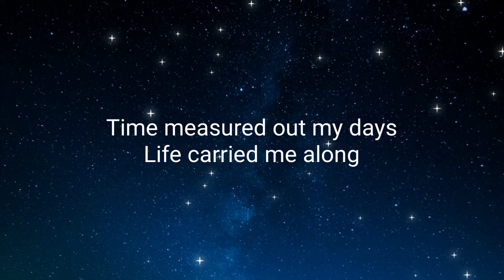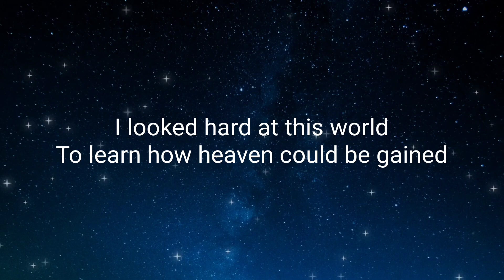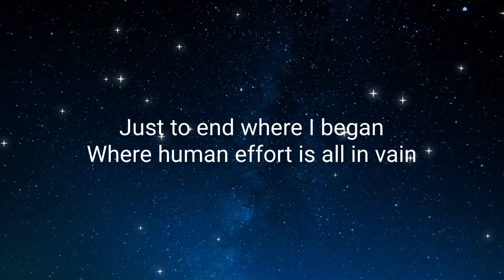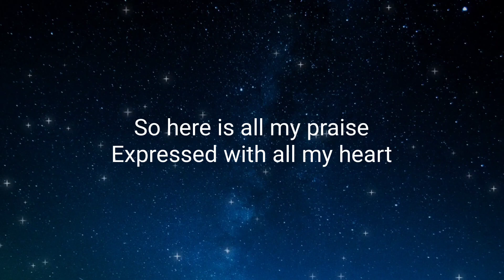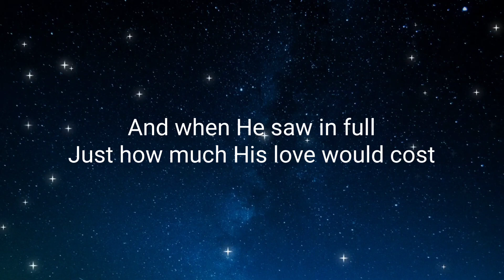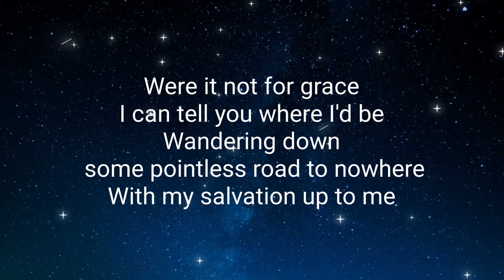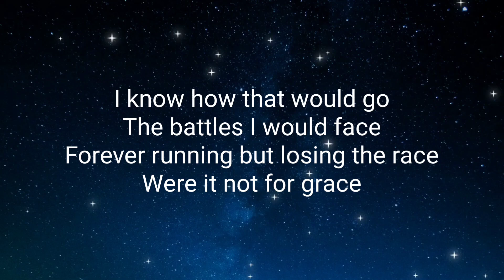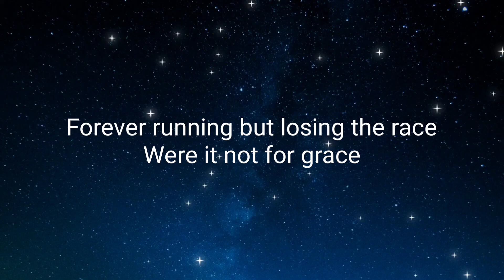Were it not for grace accompaniment | minus one with lyrics Low key | female key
Were It Not for Grace

Time measured out my days
Life carried me along
In my soul I yearned to follow God
But knew Id never be so strong
I looked hard at this world
To learn how heaven could be gained
Just to end where I began
Where human effort is all in vain

I can tell you where I'd be
Wandering down some pointless road to nowhere
With my salvation up to me
I know how that would go
The battles I would face
Forever running but losing the race

So here is all my praise
Expressed with all my heart
Offered to the friend who took my place
And ran a course I could not start
And when He saw in full
Just how much His love would cost
He still went the final mile between me and heaven
So I would not be lost

Songwriters: David Hamilton / Phill Mchugh